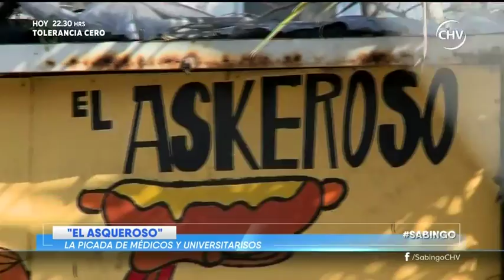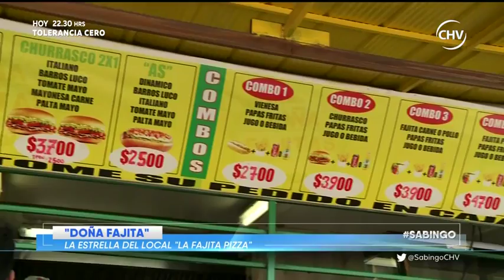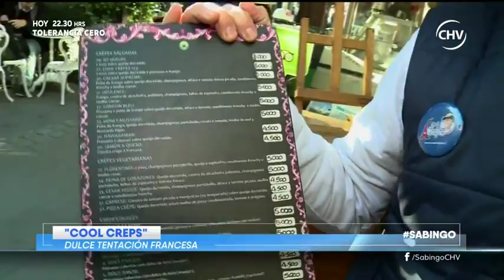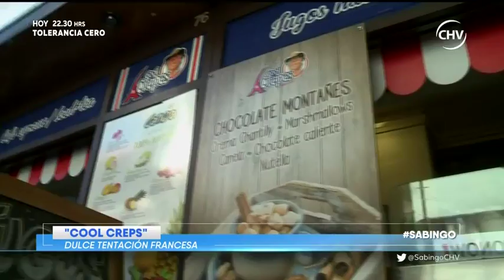Sabingo | Capítulo 27 de agosto (Parte 4)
Disfruta de un nuevo capítulo de Sabingo donde te mostraremos al último carbonero del país, los mejores datos de Angol y varias historias de chilenos de esfuerzo y sacrificio.